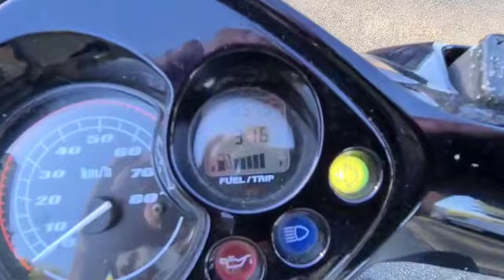Yamaha jog 25 km 2005